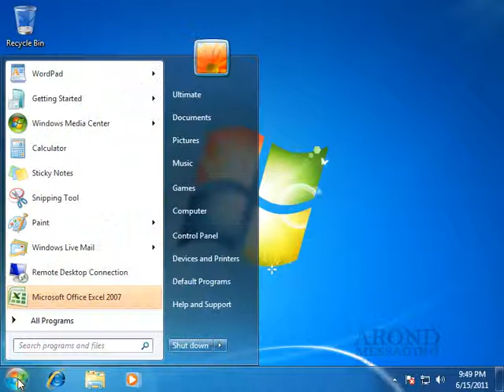Using Windows 7 - Preview an Image